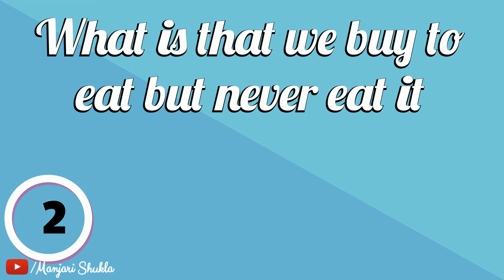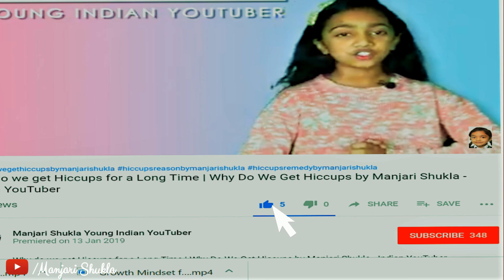Cool and Puzzling Riddles | Tricky Riddles Brain Teasers | Tricky Riddles to Solve with Answers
Tricky Riddles Brain Teasers |
Cool  and Puzzling Riddles | Tricky Riddles With Answers | Tricky Riddles to Solve with Answers